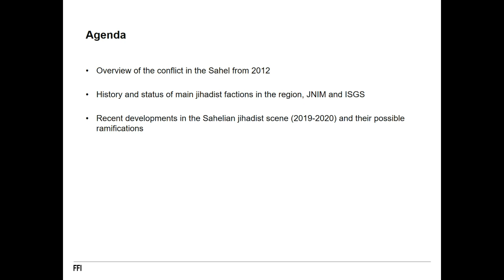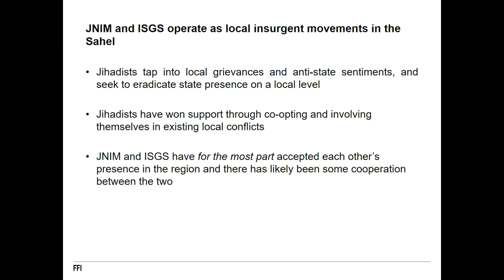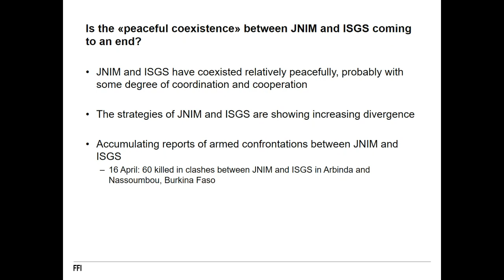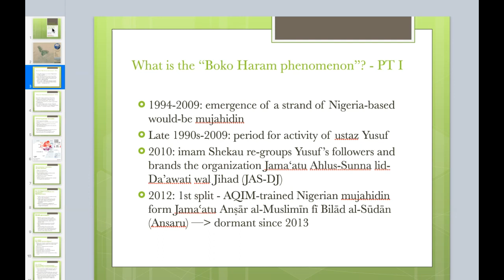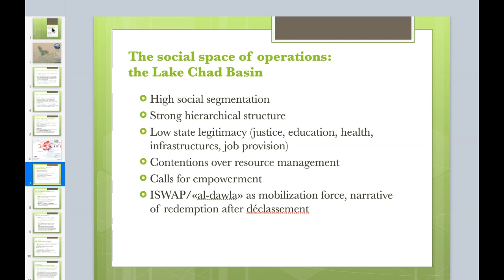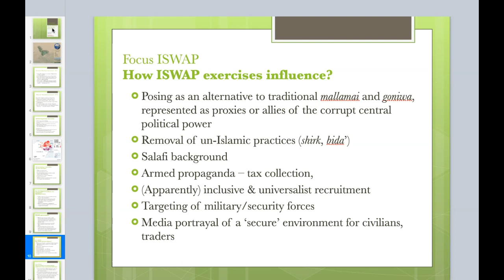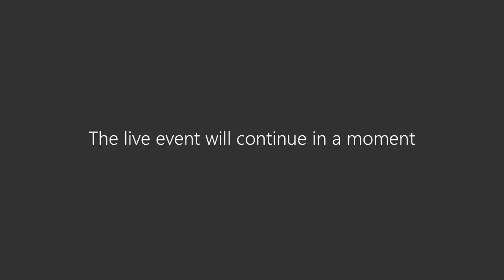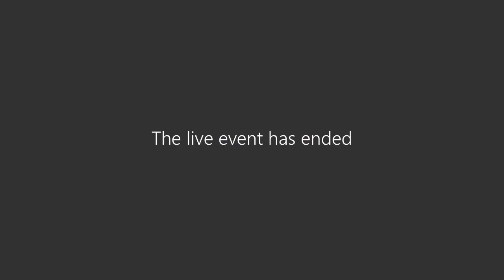Jihad in the Sahel: Actors, developments and context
During the last years, the security situation in the Sahel has progressively worsened. Local jihadi groups associated with the Islamic State and al-Qaida have gained ground, resulting in numerous local conflicts and increased attacks on both civilians and government forces. The deteriorating situation has led the international community to commit an increasing number of forces to support the local government forces, including thousands of troops in operations led by the African Union, the United Nations and the European Union. Despite this increase, the situation is seemingly intractable. Who are the jihadi insurgents, why are they gaining ground, and what are the likely future developments in the Sahel?

Vidar Skretting from the Norwegian Defence Research Establishment (FFI) will give a presentation on the jihadi actors involved in the conflict in the Sahel, focusing on JNIM and ISGS, the regional affiliates of al-Qaida and Islamic State. He will give an overview of the history and status of the two groups, and discuss developments over the past year which has seen a significant increase in jihadi attacks, ISGS strengthening its ties to IS central, and signs of increased tension between JNIM and ISGS.

Following the overview of the jihadi-Salafi landscape in central Sahel, Alessio Iocchi (NUPI) will present the specific context of the Lake Chad Basin. This space hosts the Islamic State's West Africa wilaya (ISWAP) and Jamā'at Ahlus-Sunna lid-Da'wa wal-Jihād (JAS-DJ), a jihadi group led by imam Shekau that had a brief flirtation with IS before being dismissed. In the first part, Iocchi will illustrate the emergence of ISWAP amidst fierce doctrinal clashes within JAS-DJ and describe the main developments occurring in 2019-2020. In the second part, he will analyze both macro-groups' power networks in the Basin and the basis of their authority claims.

This event was held online as a webinar.

The seminar was hosted by the Consortium for Research on Terrorism and International Crime.